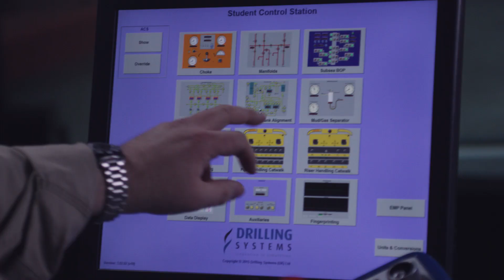Technology of Safety: Prediction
How do we predict where safety challenges might arise?